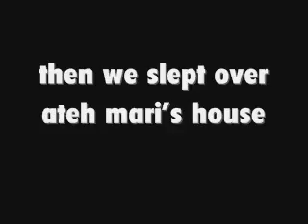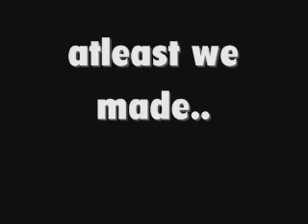Re: Taiyaki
we went to japanese mall and bought taiyaki!! hooray!! then we slept over ateh mari's house